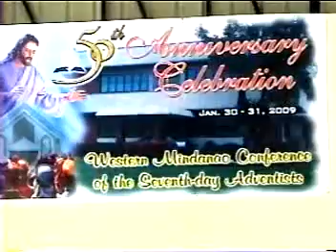WMC Elders, Deacons Convention WC 6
WMC 50th Golden Anniversary Celebration Held @ Naomis Botanical Garden
Bañadero, Ozamiz City, Misamis Occidental, Philippines WMC President Pastor Rudy G. Jimenez,,, in-action. Video Footage Produced By: Nonoy Nano